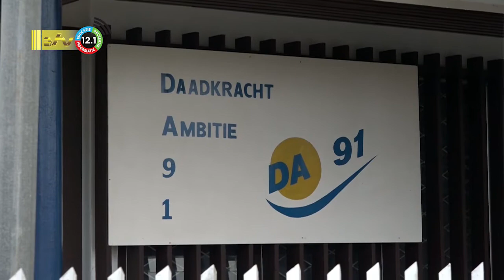25 07 2022 DA’91 voert gesprek met presidentiele delegatie